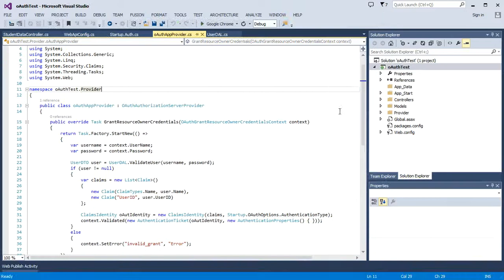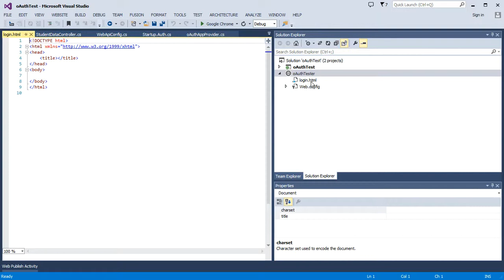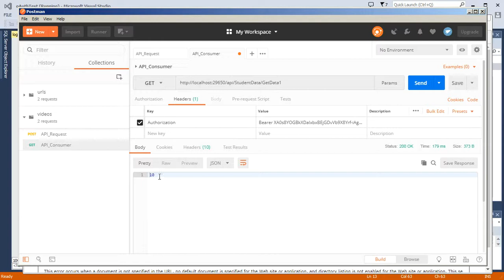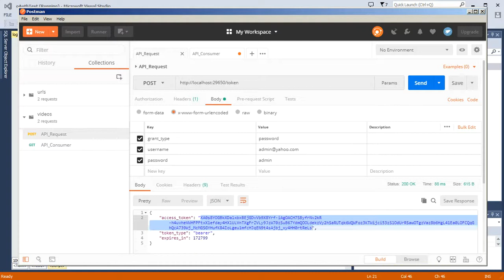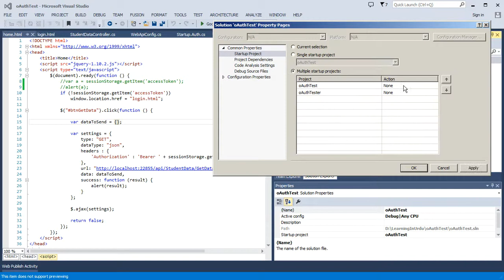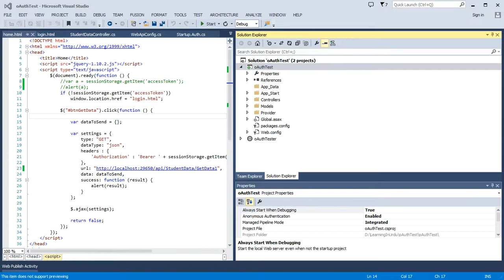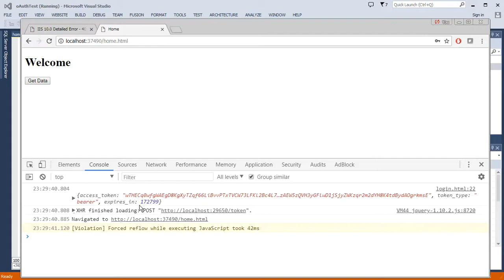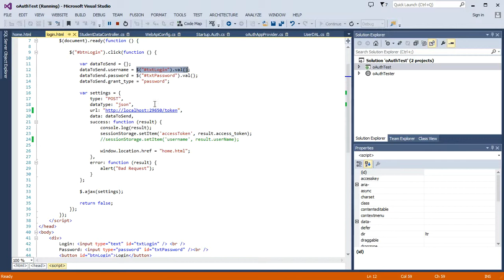8 - Generate & Consume Token - Example 1 - ASP.NET WEB API - Urdu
This Tutorial is in Urdu/Hindi Language.

In this video, we'll learn how you can generate & consume token from a web application (using AJAX). In this example, we've login screen and login/password will be used to generate token. We'll store generated token in session storage and will use in new requests in future. client application can be in any technology.

Package for Cors (with owin)
Install-Package Microsoft.Owin.Cors -Version 3.1.0